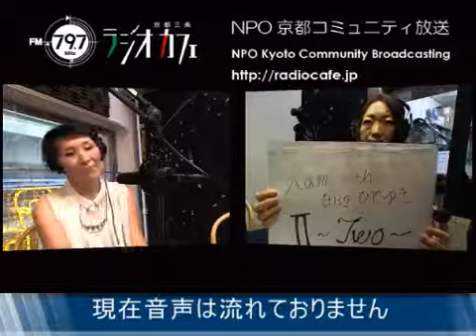マユリのキッチンへようこそ♪ 2013/09/04OA